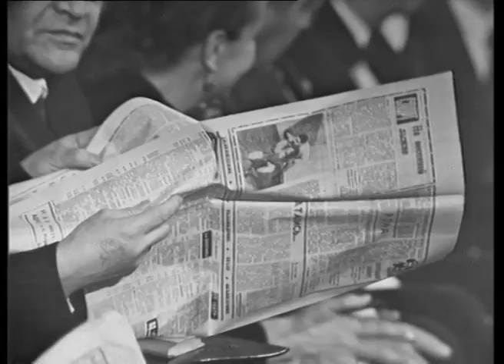Песня Года 1972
1. Вступление
2. Я пою о Москве - А.Розум
3. Гляжу в озера синие - Т.Синявская
4. Увезу тебя я в тундру - К.Бельды
5. Верасы - В.Вуячич
6. Комсомольская юность - В.Вуячич
7. Юность - Л.Лещенко
8. Ты позови меня, Россия - А.Розум
9. Погоня
10. Песня крокодилы Гены
11. Ты и небо - Э.Хиль
12. Белая лебедь - Э.Пьеха
13. Березовый сок - ВИА "Песняры"
14. С рождения до вечности - М.Магомаев
15. Студенческий конкурс
16. Подари мне платок
17. Ярославия - Э.Хиль
18. Полынь - М.Кристалинская
19. Водограй - ВИА "Смеричка"
20. Благодарю тебя - М.Магомаев
21. Косив Ясь конюшину - ВИА "Песняры"
22. Старый марш - И.Кобзон
23. За того парня - Л.Лещенко
24. Герои спорта - М.Магомаев
25. Песня остается с человеком
26. Марш веселых ребят

Если есть возможность и желание оказать финансовую помощь:
Yandex.Money:
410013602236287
WebMoney:
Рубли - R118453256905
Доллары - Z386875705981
Деньги собираю для того что бы покинуть планету Земля, на билет до Альционы (галактическая долгота\широта: +166 40'06.1"/-29 20'28.5")
Tau - 25 Tau - HIP 17702 - SAO 76199 - HD 23630 - HR 1165 -WDS J03475+2406AB